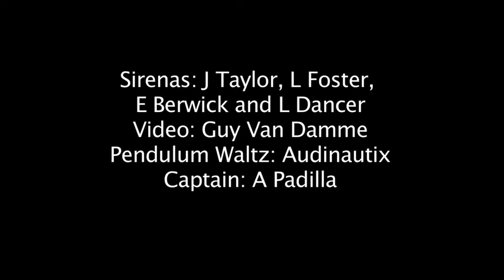4 sirenas/ mermaids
4 sirenas bailan y valsean en las tibias aguas de Chacala/mermaids waltz enjoying the cool waters of Chacala